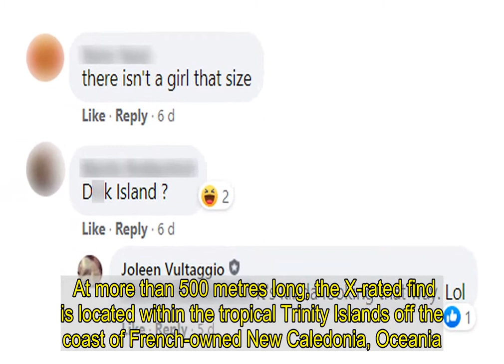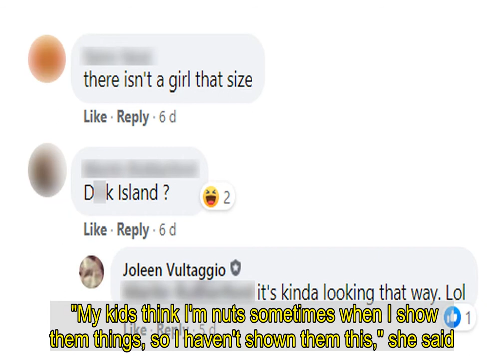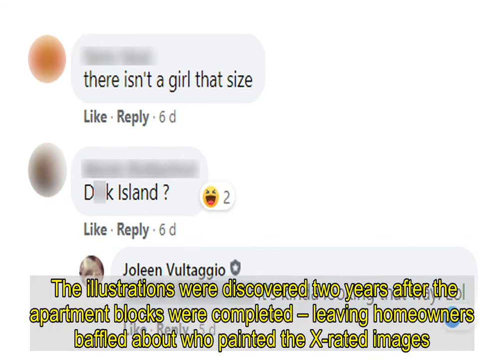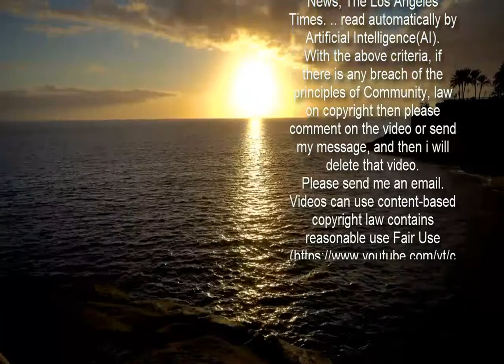Google Earth fan stunned after discovering remote island shape like a PENIS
A GOOGLE Earth superfan was left stunned after spotting a remote Pacific island in the perfect shape of a penis.   Idyllic Google Earth pics show the massive member bordered by clear blue sea and covered with lush greenery, prompting Joleen Vultaggio, 50, to joke: "I'd love to sit on that d**k."    Joleen, from Detroit, Michigan, couldn't believe her eyes when she was having a scroll around in the middle of the Pacific Ocean and discovered the saucy island.  The mum-of-two, who co-founded a Facebook group for Google Earth superfans, marked the coordinates of her startling discovery and shared it with other explorers, who found it hilarious and dubbed it "Penis Island".  At more than 500 metres long, the X-rated find is located within the tropical Trinity Islands off the coast of French-owned New Caledonia, Oceania.  "I was looking around the Trinity Islands and it just popped up and I thought 'wow, that really looks like an uncircumcised penis'," Joleen said.  "I had to drop the pin on the map right away, so people know I didn't just stick that image through Photoshop or create it myself.  "I shared it so people could pull up the coordinates and see it with their own eyes that it's physically there and it really does look like a penis.  "The water looks blue and beautiful and I'd love the area to be closer to me.   "I'd love to go and travel there and sit on the d**k.  "I didn't go and measure how big it is, but considering it's in the middle of the ocean it's a pretty big penis.   "I was scrolling round thinking, if there's the penis, where's the vagina?  "We've found those too, but they're more rock formations. It's interesting to see what the world has on it."  The closest land mass to Joleen's cheeky sighting is the Trinity Island of Ouvea, which has a population of 3,400 and is known for its idyllic beaches.  Joleen spends her time finding images of living organisms in rock formations and land masses and her Facebook community allows her to share those with the world. 'MY KIDS THINK I'M NUTS'  The unemployed mum-of-three lives with her two youngest sons Nicholas Vultaggio, 22, and Anton Vultaggio, 20 - but she hasn't shown them her naughty discovery just yet.  "My kids think I'm nuts sometimes when I show them things, so I haven't shown them this," she said.  "They'd probably laugh though and give me an eye roll."  Sharing the images to fellow Google Earth enthusiasts, she simply captioned the pic: "Uncircumcised?"  Superfans flocked to laugh at the phallic island, with one joking: "There isn't a girl that size."  Another coined the land mass, saying: "D**k Island?"  It's not the first rude discovery on Google Earth.  An enormous drawing of a penis appeared on the playing field of a school in Aberdeenshire, Scotland - big enough to be seen from space.  The massive member was spotted in a satellite image on Google maps at Mackie Academy.   In Sweden, pictures of a large penis and breasts were discovered on the roofs of two homes on Google Ear